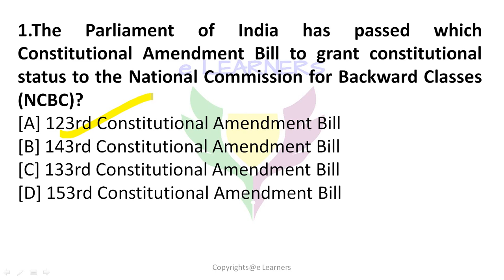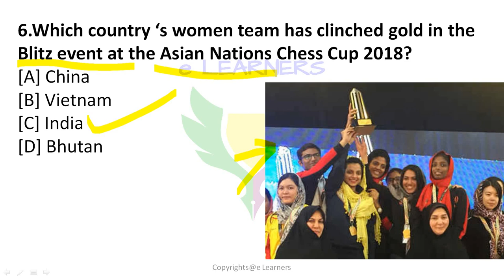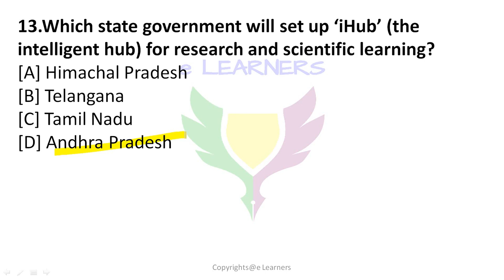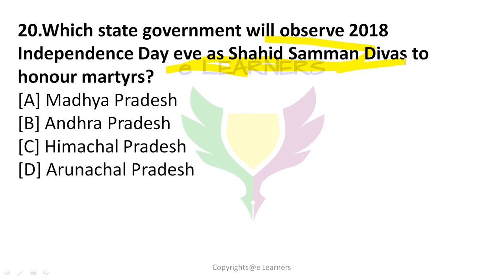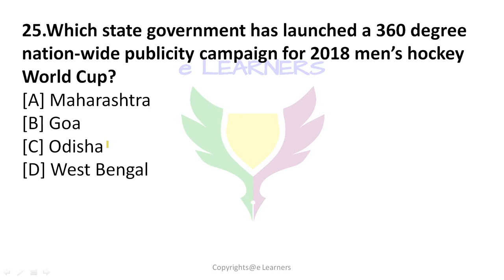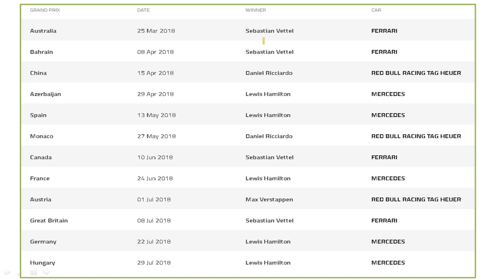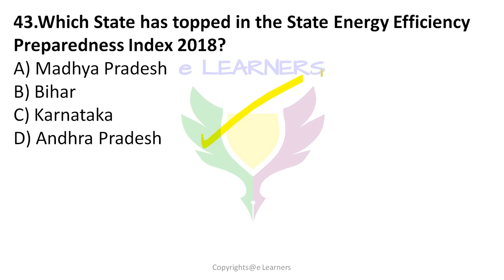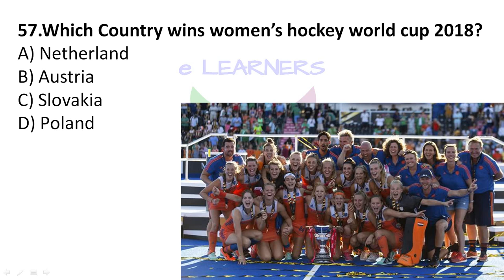August 1st week 2018 current affair MCQs SSC, CAPF, CPO,CGL CHSL,Railways Banking,KVS etc